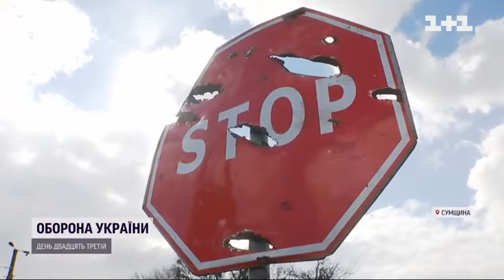Як Охтирка протистоїть російським окупантам.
Невелике містечко, яке знаходиться всього за пів сотні кілометрів від російського кордону, хотіли взяти за лічені години. Але розхвалена ворожими пропагандистами міць російської армії виявилась безсилою проти 40-тисячного українського міста і його захисників з 93 бригади Холодний Яр.

Через це окупанти почали просто зрівнювати його з землею, в тому числі і забороненими вакуумними бомбами. Більше - дивіться у сюжеті ТСН.